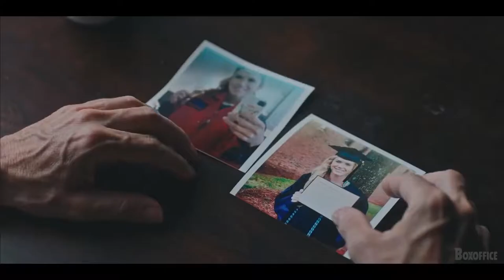Women Official Trailer (2021) - Anna Marie Dobbins, Anna Maiche, Tara Warren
Check out the official Women Trailer starring Anna Marie Dobbins, Anna Maiche, Tara Warren

UK Release Date: 26 March 2021
Starring: Anna Marie Dobbins, Anna Maiche, Tara Warren
Directed By: Anton Sigurdsson

Synopsis: A small town detective investigates into a Sociology professor when a mutilated body is found and women have gone missing from his class.